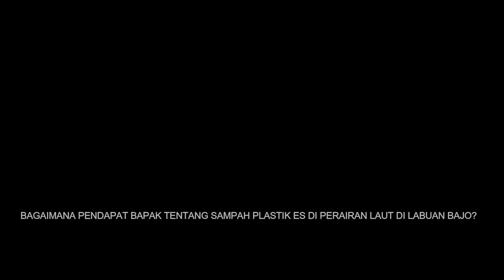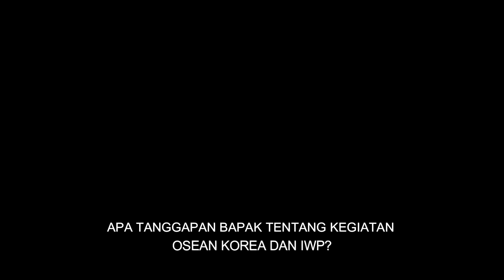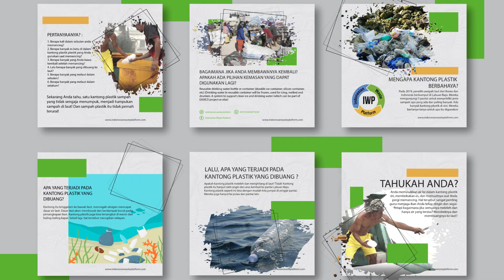Marine plastic pollution in Indonesia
This video is part of our awareness campaign to reduce plastic marine pollution from subsistence fishing communities in Indonesia. Collaboration Indonesian Waste Platform and O.S.E.A.N supported by the Ministry of Fisheries Republic of Korea. In this campaign we address ice-packs used in subsistence fishing communities (across Indonesia). Fishermen use frozen ice packed in single-use transparent plastic to cool their fish catch when they are out at sea. Upon returning to the harbour the ice has defrosted and the plastic is discarded in the water. The bags are found in different levels of the water column and eventually part end up on beaches. In the water column the bags resemble jelly-fish; the world’s oceans jellyfish are frequently consumed by a diverse range of marine predators including fish, birds, turtles, and various invertebrates including octopus, sea cucumbers, crabs, and amphipods;  Feeding on jellyfish makes marine predators susceptible to ingestion of plastics.